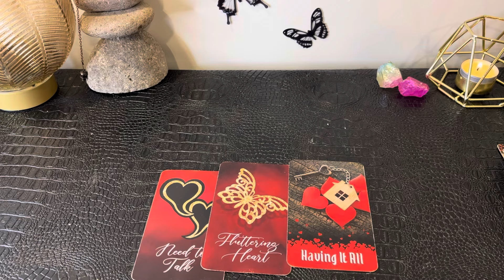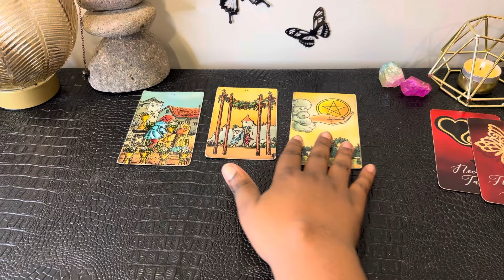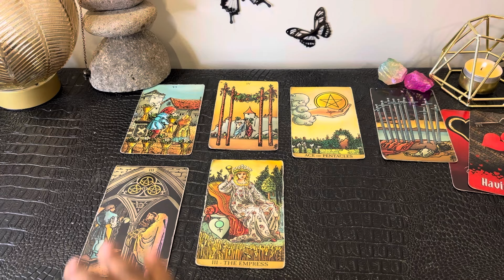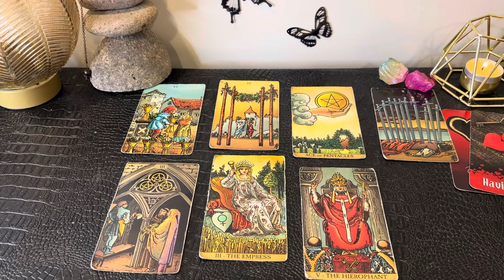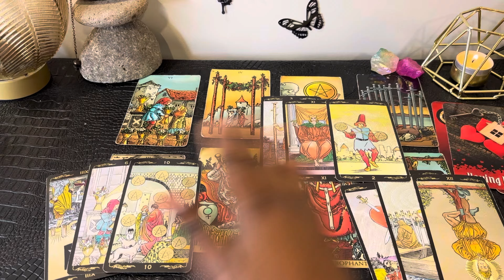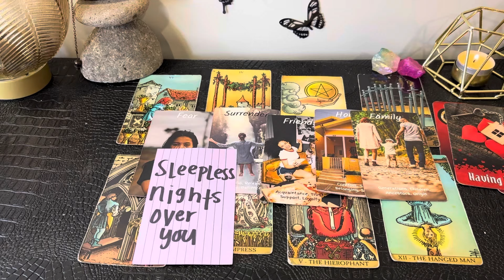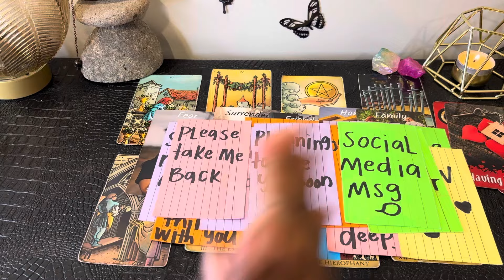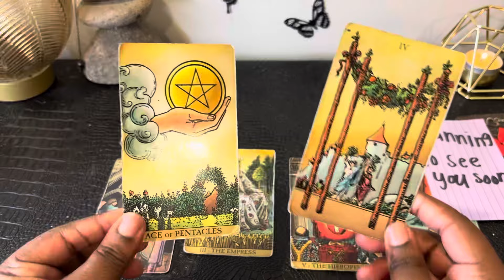LIBRA • THEY’RE ABOUT TO TAKE A SERIOUS STEP TOWARDS YOU! 👀 HOPE UR READY! • LOVE MID SEPTEMBER 2024